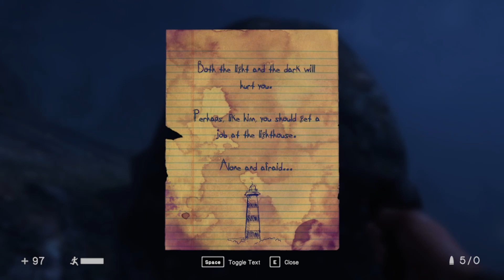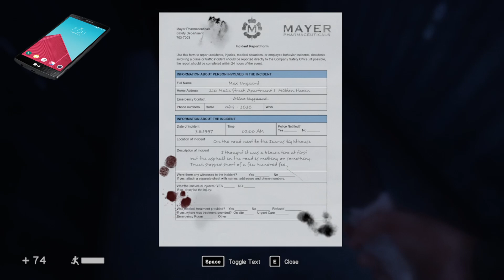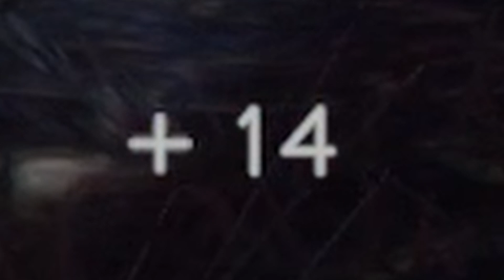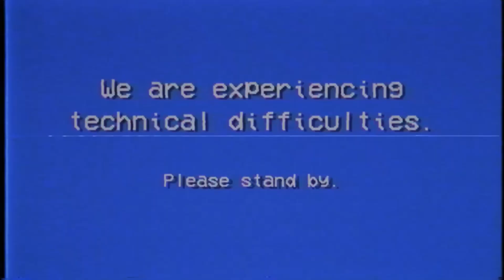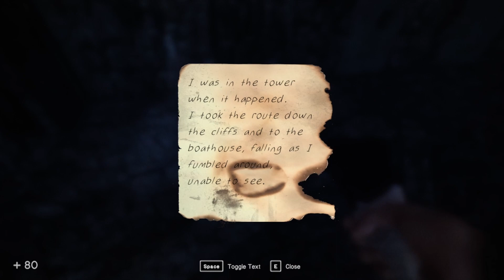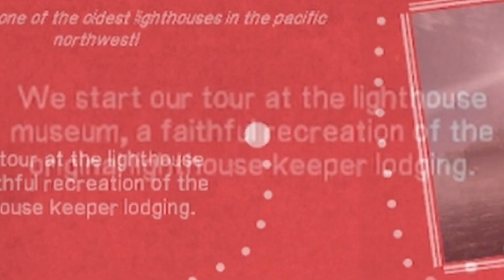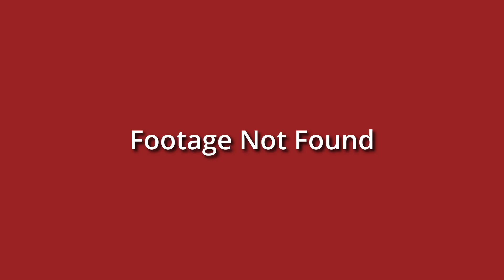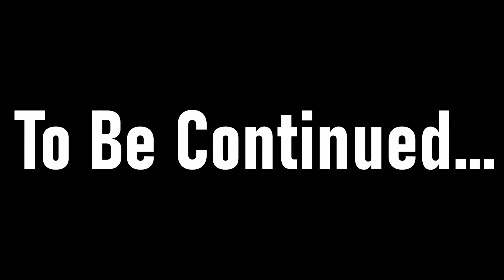It Was Aliens! | In Sound Mind ep5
I don't know if this is an easter egg and/or how rare it is.